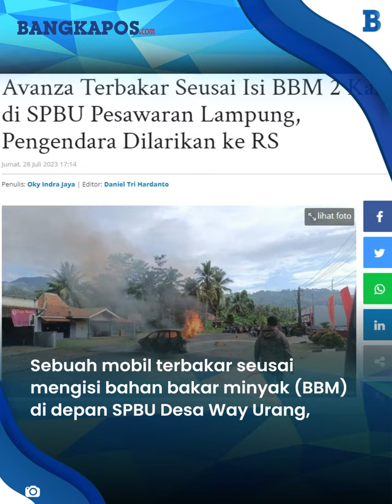Seusai Isi BBM 2 Kali, Minibus Terbakar di SPBU Pesawaran Lampung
Sebuah mobil terbakar seusai mengisi bahan bakar minyak (BBM) di depan SPBU Desa Way Urang, Kecamatan Padang Cermin, Pesawaran, Lampung, Kamis (27/7/2023).

Mobil Toyota Avanza nomor polisi BE 1860 BH itu terbakar sekira pukul 14.10 WIB.

VP: Darwin